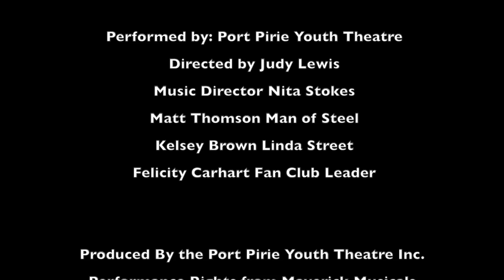Man of Steel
Fan Club song from Port Pirie Youth Theatre's production of 'Man of Steel'. Uploaded with permission from Maverick Musicals and the Port Pirie Youth Theatre Inc.